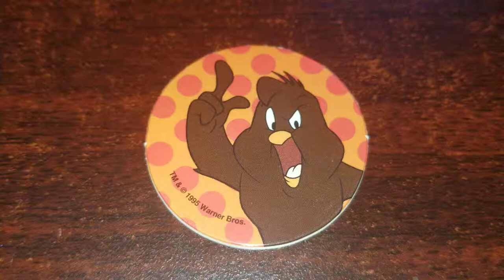Pog of the Day